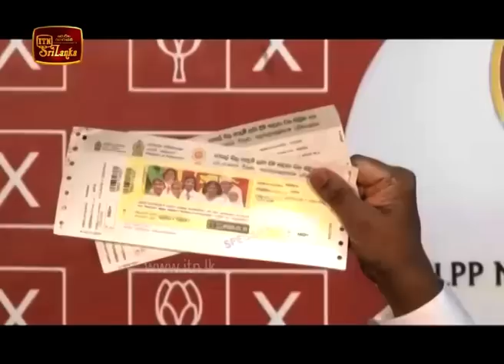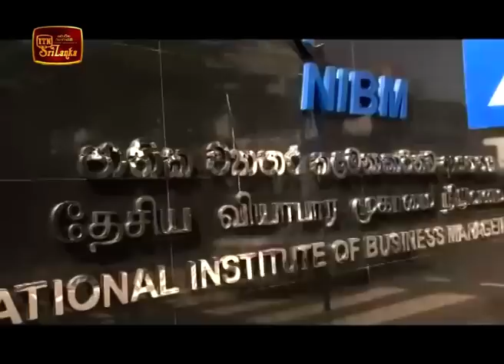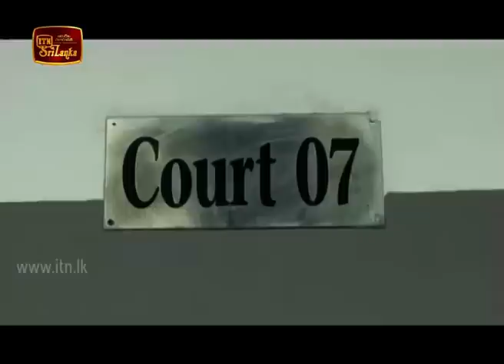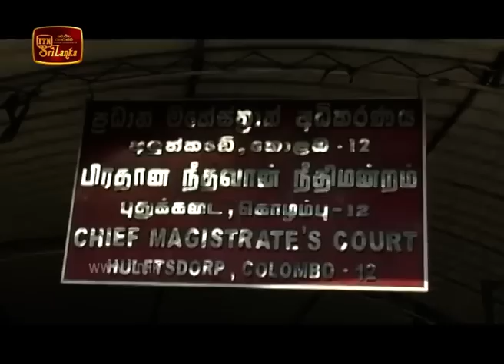ITN News 2020-01-13 | 06.30 PM